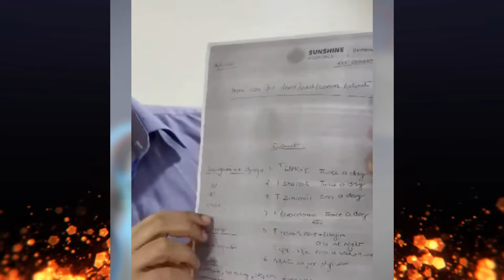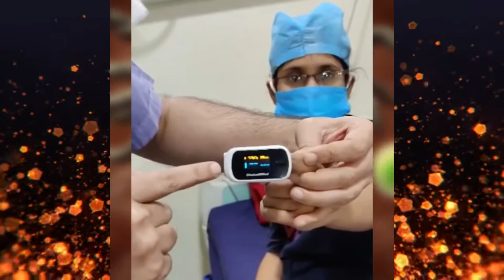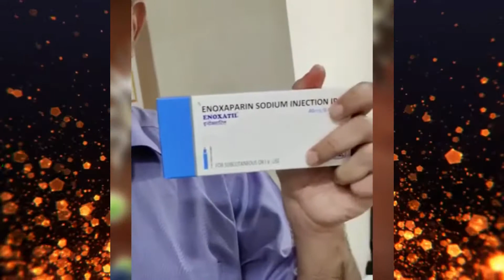Corona Virus Disease Treatment Dr. Advice अपने घर कैसे कोरोना इलाज करें? Dr. Sanjeev Kumar COVID-19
कोरोना पर कही बड़ी बात, पहली बार किसी डॉक्टर ने किया ऐसा